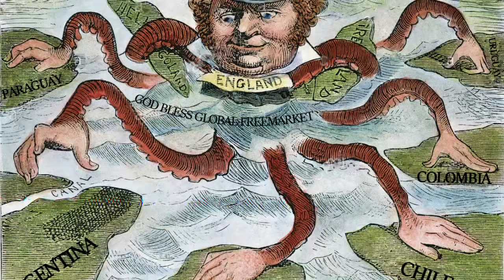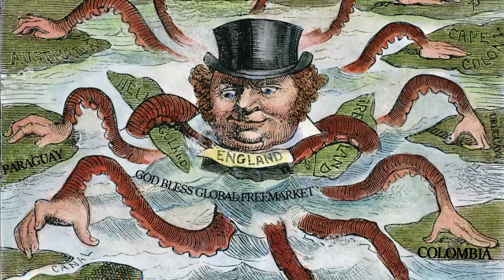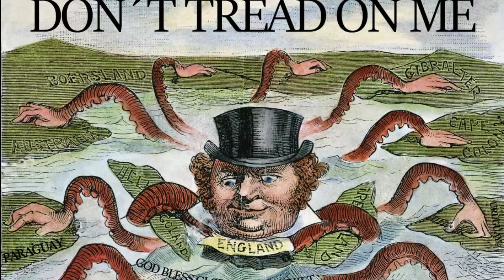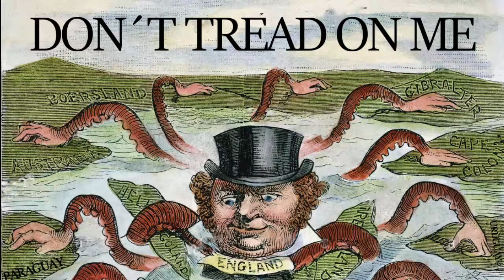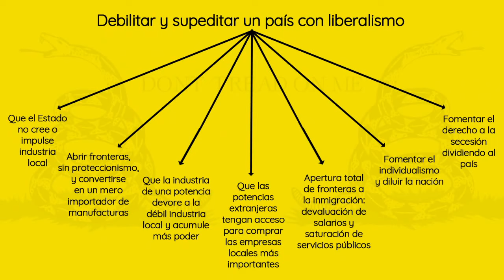Liberalismo ¿instrumento imperialista?